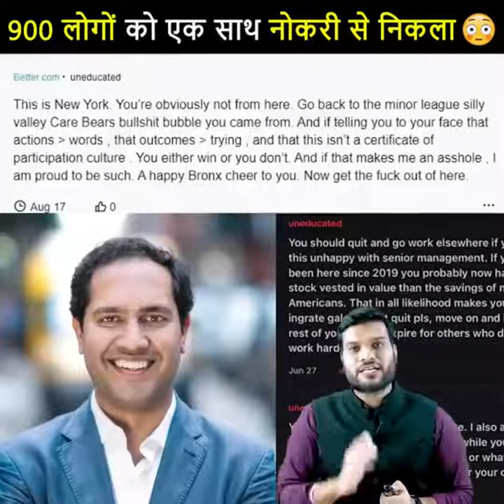प्लास्टिक😮का शरिर ले के पेदा हुआ बच्चा🧒 facts Plastic body baby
Video title:-प्लास्टिक😮का शरिर ले के पेदा हुआ बच्चा🧒

GJ4FACTS :- This channel is all about facts and motivation. Note:- This video is only for the purpose of sharing the information or knowledge not to hurt with the feelings of anyone.

1) This video has no negative impact on the original works (It would actually be positive for them)
2)This video is also for teaching purposes.
3) It is not transformative in nature.
4)I only used bits and pieces of videos to get the point across where necessary.
5) Some images are also used just for giving the clearance about the topic to the viewers.